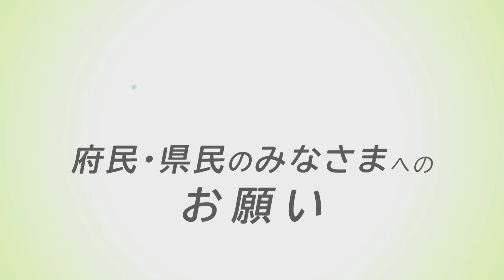関西４府県知事による緊急共同メッセージ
緊急事態宣言が発令されている4府県知事からのメッセージです。
不要不急の外出の自粛、府県をまたいだ移動を最小限に抑えるよう、改めてお願いします。